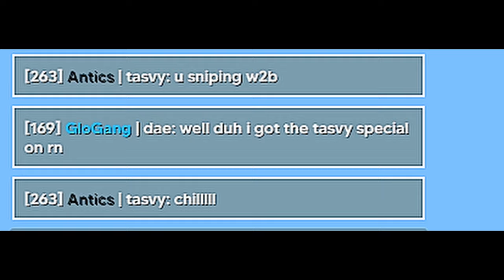PowerPuff Boys of BDRZ Fivem Montage "Wolfy x Tasvy x Wok" Go Stupid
WwW#6666
 Timecodes

 0:00 - Intro
 0:05 - Wolfy
 1:04 - Tasvy
 1:45 - Wok